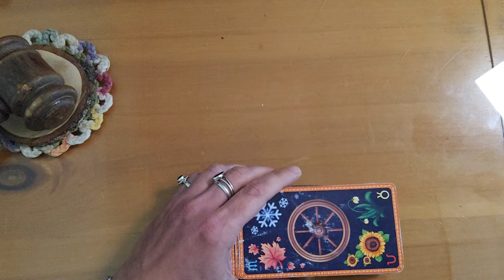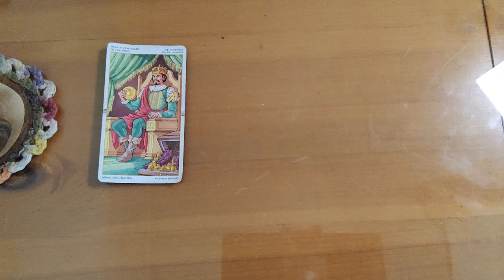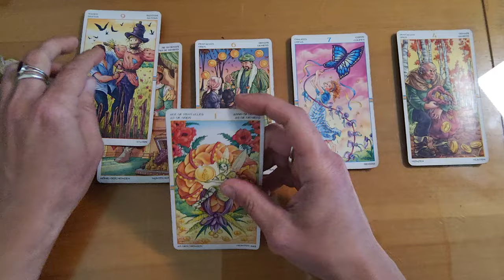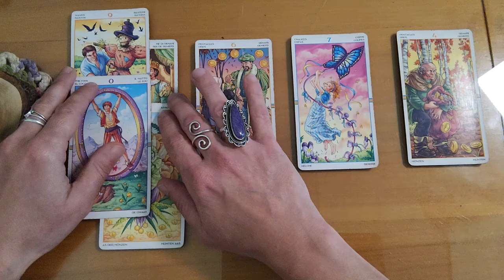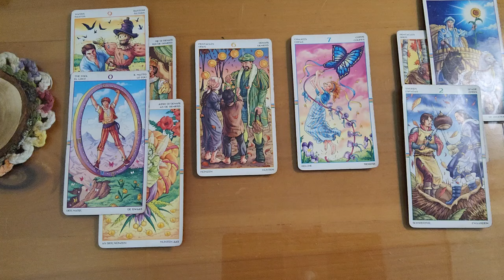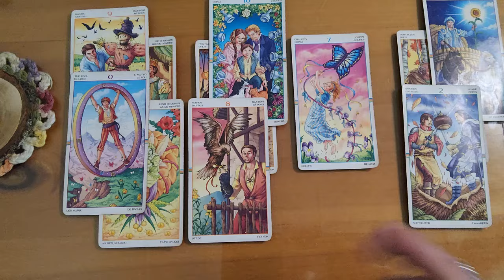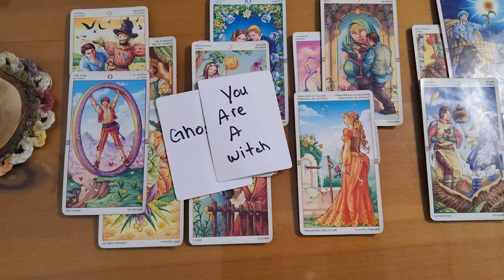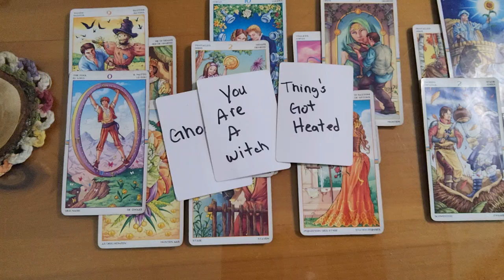Pisces ♓️ 🐟 This is a tough situation. I've never seen anything like it before